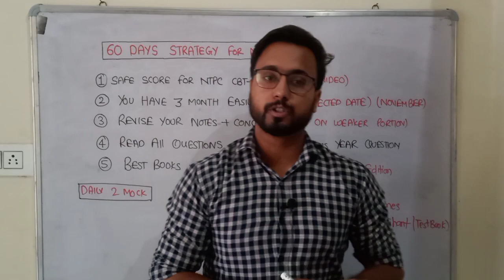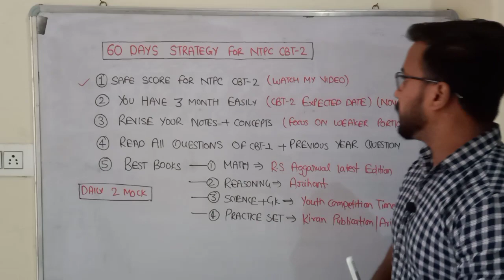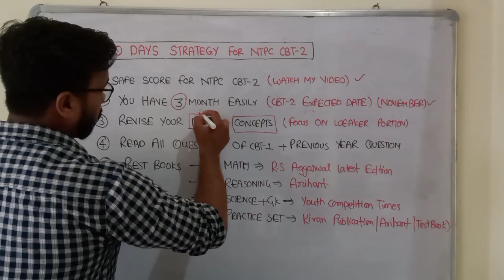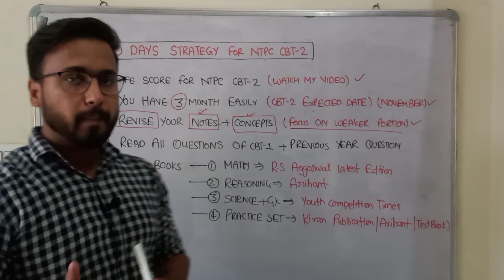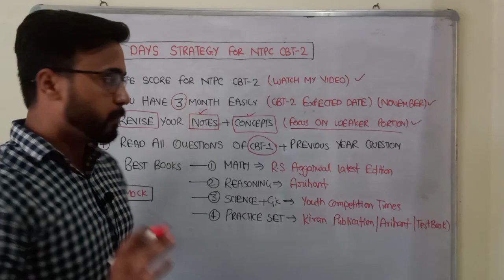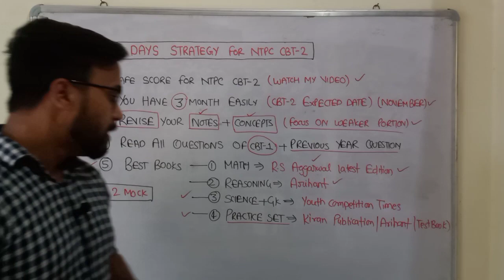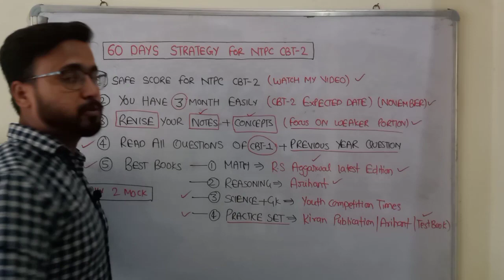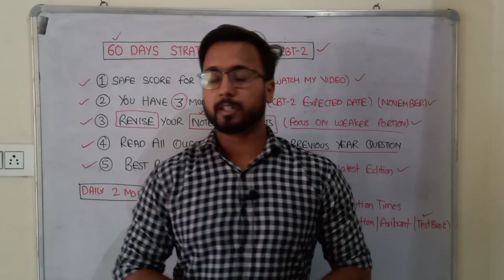Best 60 Days Strategy to Crack NTPC CBT-2/Best Books & Notes for NTPC CBT-2 Exam/5 Golden Tips !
Use karo "EG10" to get extra 30Rs OFF on Testbook Yearly Pass

Study Smart with 19000+ Mocks Tests for RRB GD, RRB NTPC & 330+ other Government Exams with Testbook Pass